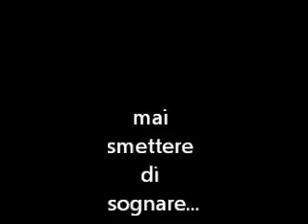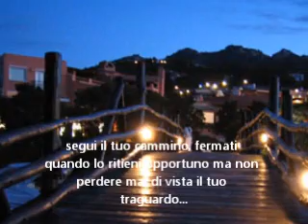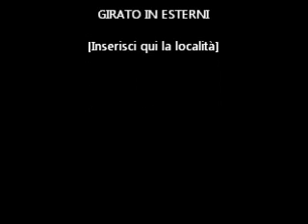ho imparato a sognare